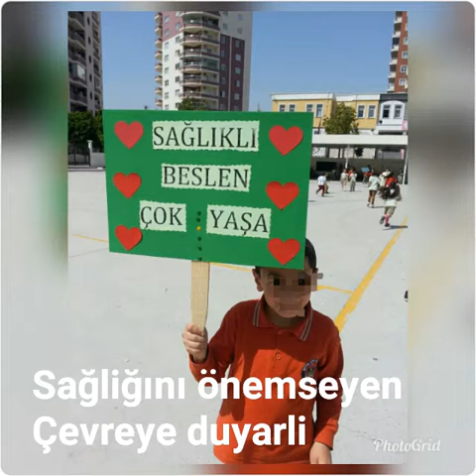OKUL TANITIMI MÜFİDE İLHAN İ.O